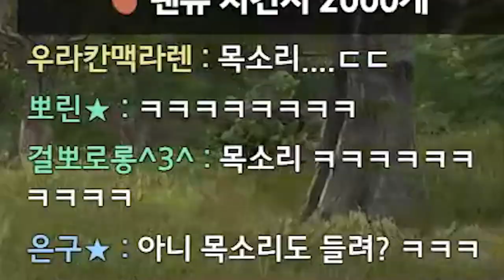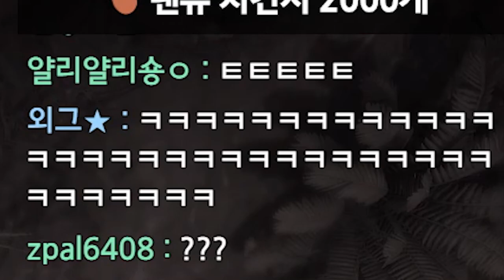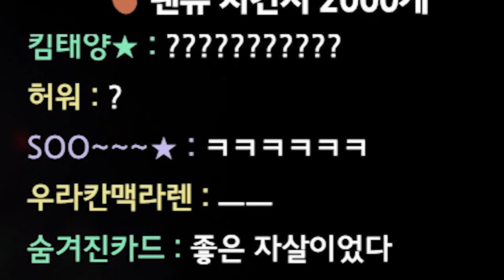3인분은 한다던 36세 배린이 랜듀남ㅋㅋㅋㅋ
* BGM
Track : Beagle's Plan, Dance Time, Piggy Cake, Sleepy, 댕청댕청, 도둑의 계획, 마 내가 다 했어, 변명의 변명, 스파이, 아뿔싸, 조별과제, 참나 어이가없어서, 한탕하는날, 힙리제를 위하여